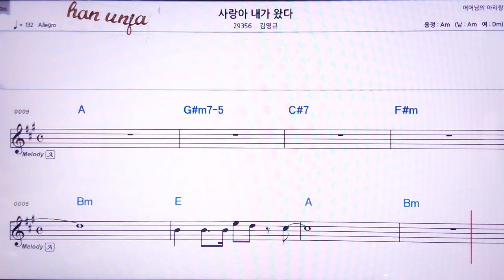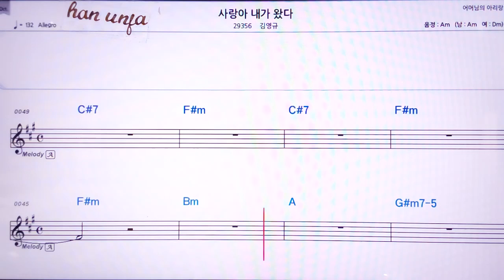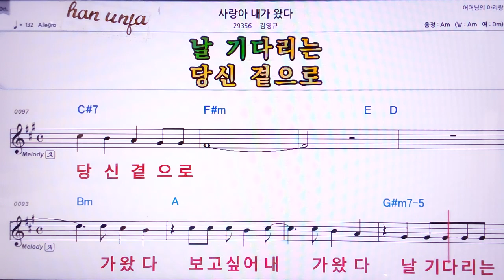💖사랑아 내가 왔다/김영규 👍MR,노래방, 악보, 코드,Karaoke With Sheet Music